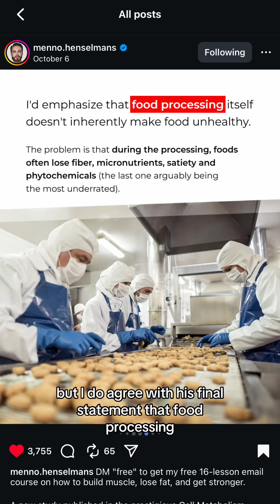Protein bars lower your testosterone?